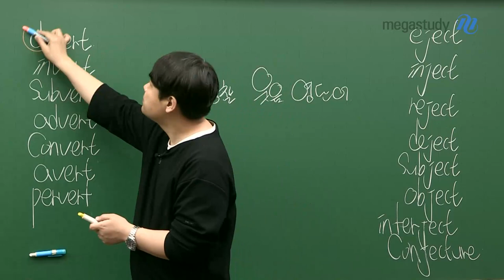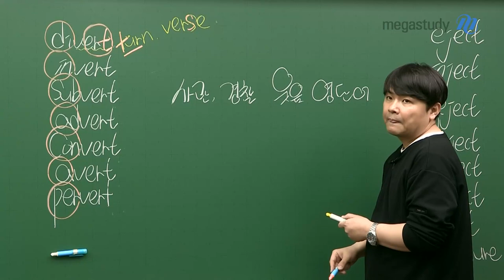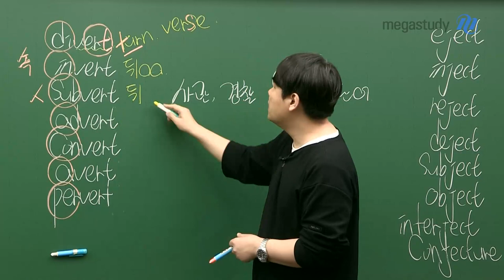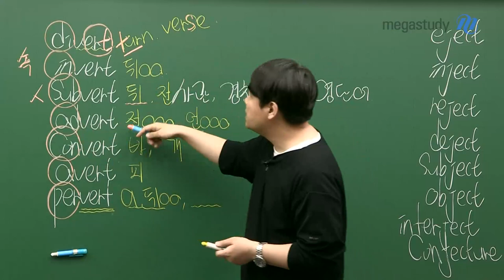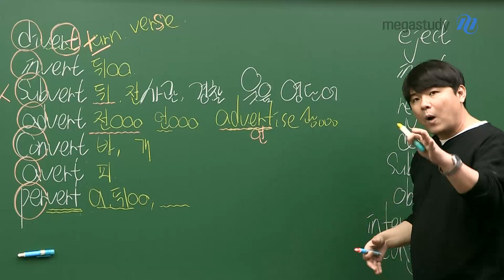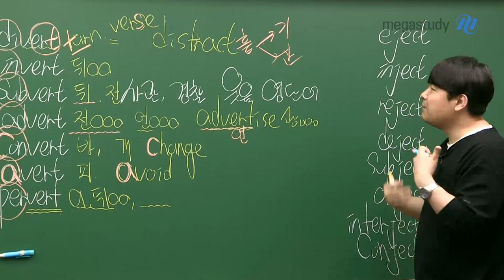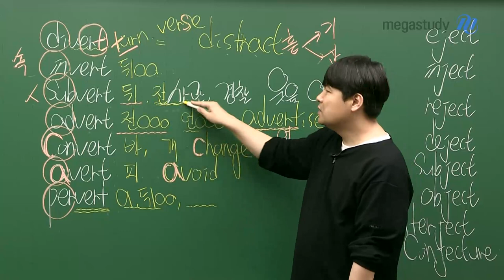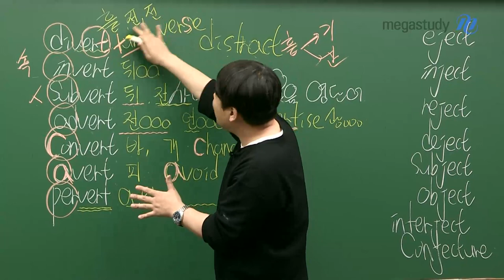[메가스터디] 영어 단어암기 김동영쌤 - 사관·경찰대 대비 영단어 공개특강(10)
자! 갑니다!

오늘 살펴볼 단어와 그룹 지을 수 있는 단어부터 싹-! 봅시다!